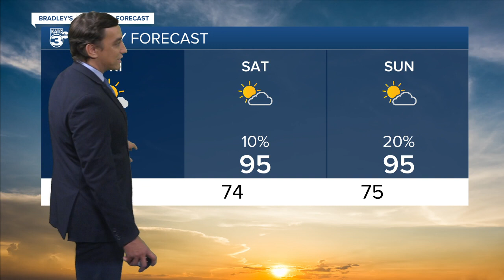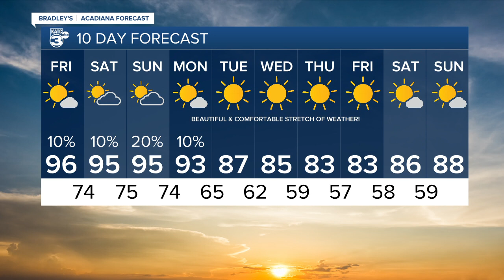KATC News Latest Headlines | September 23, 7am